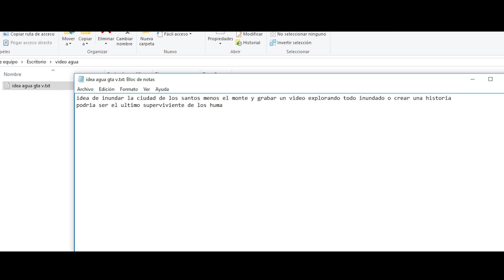UN PASEO POR 20.000 AÑOS DESPUÉS EN GTA V ¿Por que subo Menos ahora?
Un vídeo de reflexión y yo que se me apetecía hacerlo sin mas xD